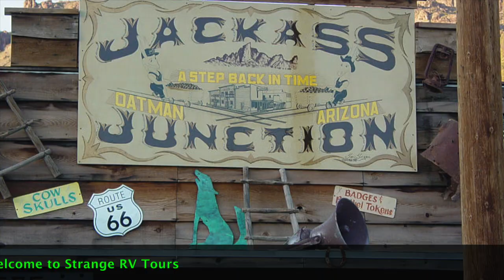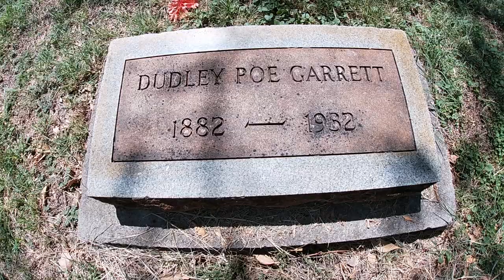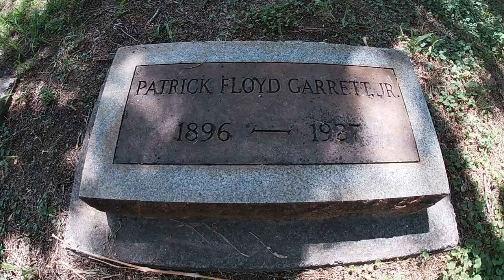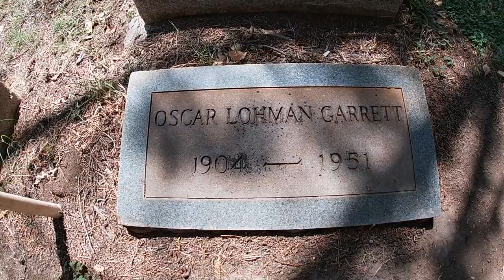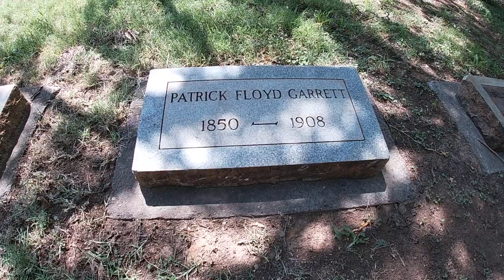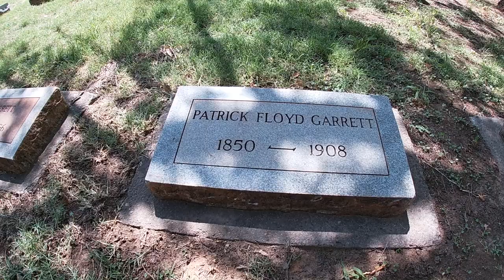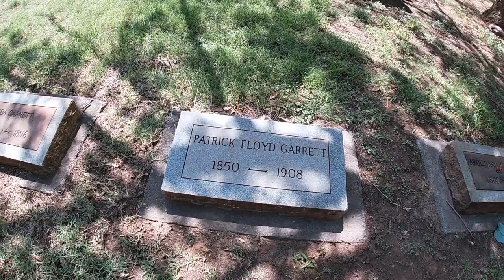Pat Garrett's Gravesite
Pat Garrett's Gravesite.  Pat Garrett is best known for killing Old West Outlaw "Billy the Kid".  We found his gravesite in Las Cruces, New Mexico.